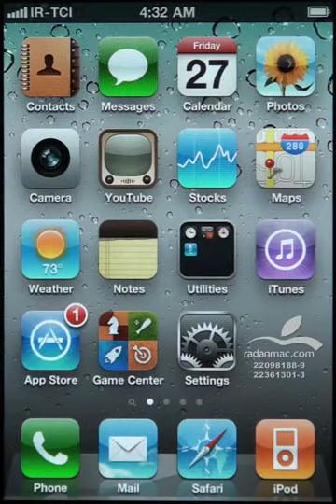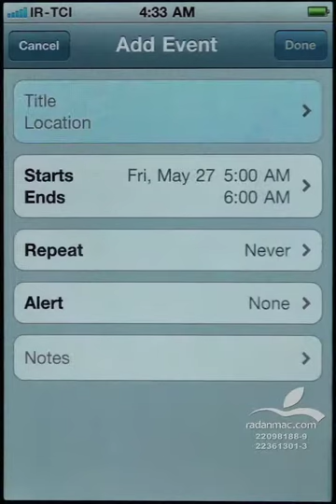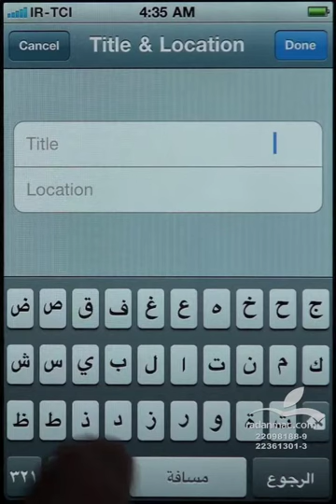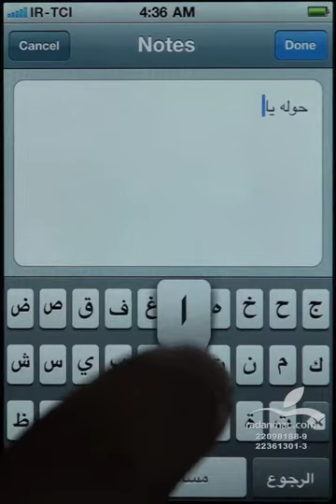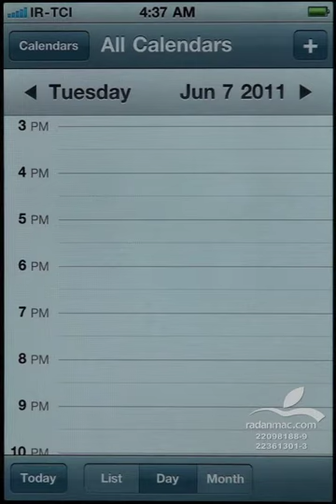13. iOS - Calendar - Persian